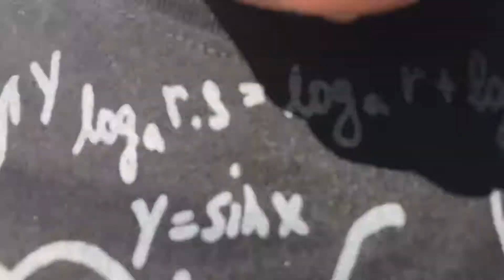Review Rastafa slipON ของ BULLETSHOE!!!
Rastafa slipON มี tor cap 4 ชั้น สี แดง,เหลือง,เขียว,ดำ ใส่ในทำจากยางพารานุ่มมาก
พื้นของร้องเท้าหน่าและแข็งแรงมากเหมาะกับการเล่นสเก็ตแต่มีลายสวยงามเพื่อใส่เที่ยวได้
Instagram ของ bullet shoe

YouTube ของ Bullet shoe